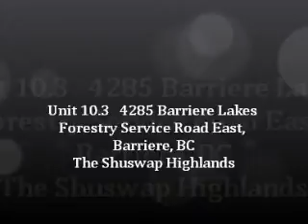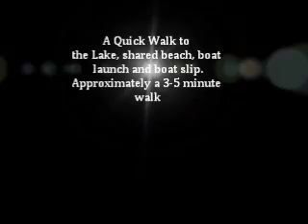10.3 - 4285 Barriere Lakes FS Road East, Barriere, BC Shuswap Highlands Development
Great opportunity to own a recreational property with access to a shared sandy beach (not public), your own boat slip and year round activities at your fingertips. This beautiful custom built log home is nestled in the trees with lots of privacy. There are 4 bedrooms and 2.5 bathrooms. The nice open great room floor plan allows for a cozy yet spacious feel. There is a nice stone fireplace to keep you warm in the winter. The kitchen and dining room lead to a large deck for entertaining. There is a large storage shed and lots of parking plus parking for your boat trailer. Features of this development include access to the beach (1 minute walk), your own boat slip, dock (strata owned dock not public) and boat launch. This lake is a warm water lake that accommodates power boats. This is a year round property where snow mobiling, snow shoeing and skiing are easily accessible in the winter.

This is a great community with numerous events in the summer such as a volleyball tournament, silent auction, community gatherings, live concert and lots of opportunities to have fun with the whole family and meet new friends. The lake is quite large with many different beaches and private areas to explore. There is a lot of hiking, trails for ATVs, dirt biking and snow mobiling.

East Barriere is located 1 hour north east of Kamloops and 15 minutes from Barriere. The roads are maintained year round including the common strata roads. Hydro, phone and Internet available in the area. $125 per month strata fee covers community water system, septic, common grounds maintenance and snow plowing. Go to our website for more details Call for info package.